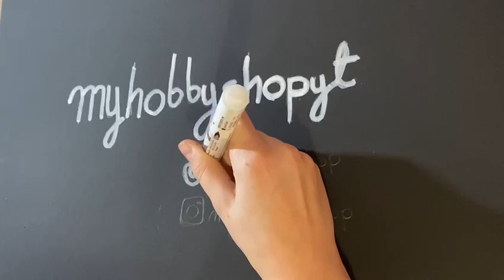Jak zrobić gumkę scrunchies na szydełku | tutorial dla początkujących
Hej, w dzisiejszym filmiku pokażę wam jak wyszydełkować gumkę scrunchies. Każdy początkujący powinien dać radę. Zapraszam was na moje media społecznościowe:
 Na co jeszcze chcecie tutorial? Napiszcie w komenatrzu. Zostawcie subika i łapkę w górę.